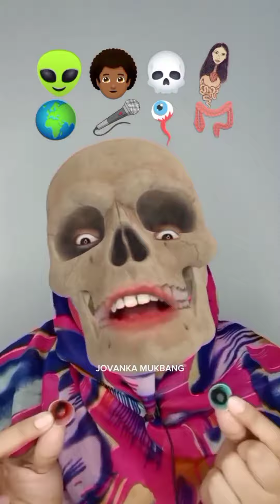KUMPULAN MAKAN EMOJI EKSPRESI #